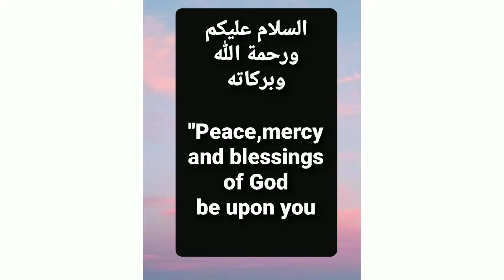Rava Laddu | Semolina/ലഡ്ഡു/ Laddu recipe in Malayalam/Easy Laddu recipe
in this video I am going to show you how to make very easy and tasty laddu recipe  which is really very yummy and quick recipe.

In my recipes , not used artificial colours, or Haram ingredients.
All recipes are made of halal ingredients

It is a must try dish
Do share